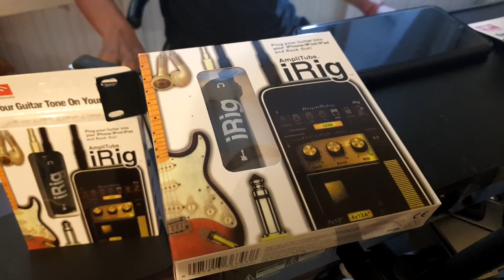Test irig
khmer komsan